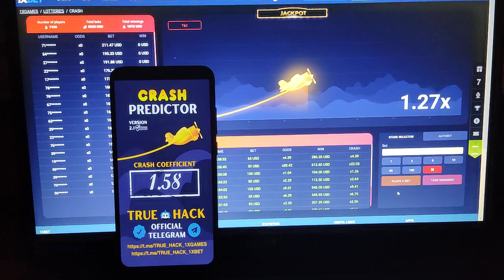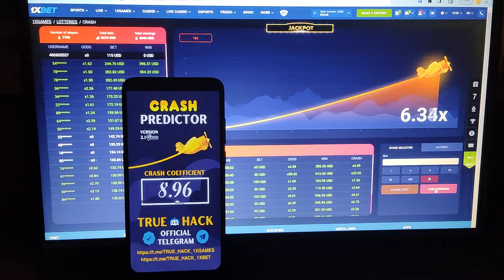Predictor CRASH Aviator apk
Hey, fellow gambling enthusiasts! Today marks an excellent opportunity for you to seize and accumulate substantial profits without encountering any risk. Do not let this outstanding chance slip through your fingers! You need not worry about losses or any potential risks – simply immerse yourself in the game and enjoy the rewards!

As effectively demonstrated, my application possesses an impressive capacity to accurately predict aircraft explosions with an exceptionally high degree of precision. To achieve this remarkable feat, I ingeniously incorporated a clever hack into the 1xBet bookmaker system, resulting in the successful creation of this predictive model.

My consistent daily earnings through this method are evidence of its effectiveness, and I am confident that you can achieve similar results! It's an uncomplicated and straightforward process that anyone can grasp with minimal effort. The potential to generate income is right within your reach – all it requires is your initiative to embark on this profitable journey.

Equipped with the capability to deliver reliable, thoroughly tested scripts, I can also provide a comprehensive demonstration of the caliber of my skills through a proof-of-concept showcase. I am committed to delivering the highest level of expertise and results that surpass expectations.

Global Applicability:
This exceptional application operates seamlessly across all types of Android phones. It's an incredibly adaptable software component that can be quickly installed and easily operated. Furthermore, its functionality extends worldwide.